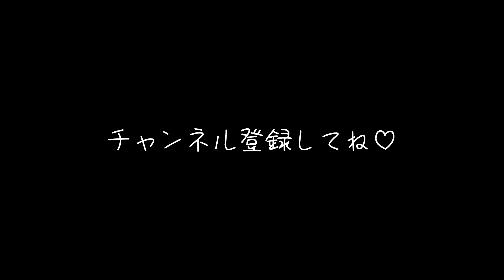【超個性的】アマンダ・リア《これは歌なのか・・・！？》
Amanda Lear

YouTubeで昔の海外アーティストを漁っていると、衝撃的な出会いが・・・

その一部始終をお話しします。